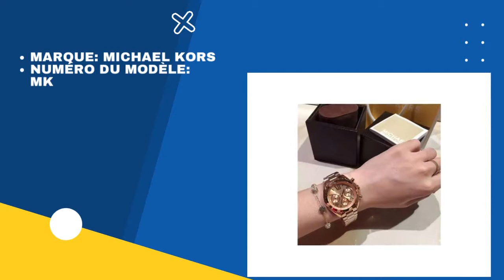michael kors maroc-michael kors montre homme prix maroc vidéo honnête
Si vous voulez en savoir plus sur " michael kors maroc " sujet vous devez vérifier : ?

Cette vidéo est montrer " michael kors maroc " sujet   mais nous   essayez de couvrir le suivant sujets:
-michael kors montre homme prix maroc
-montre homme michael kors maroc
-michael kors montre prix maroc

Pour  en savoir plus sur  michael kors maroc ,    voir le reste de ce short vidéo et remerciez-moi  plus tard.
 Êtes-vous  tout est prêt ? S'il vous plaît  regarde cette vidéo et tu me remercieras  plus tard!

La lecture automatique fonctionnalité sur YouTube le rend plus facile  de décider quoi regarder ensuite. Après avoir regarder une vidéo YouTube, elle sera  instantanément jouer un autre lié basée sur votre affichage l'histoire.
donner vous le meilleur| le meilleur}  expérience de visionnage, YouTube  modifie la qualité de votre flux vidéo basé sur votre affichage. C'est pourquoi vous  pourrait  voyez que la qualité de votre vidéo change pendant que vous {regardez| voir| profitez | Voir les vidéos.